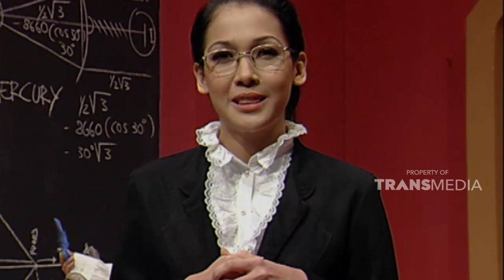Para penemu dunia dahulu sekolah disini | EXTRAVAGANZA